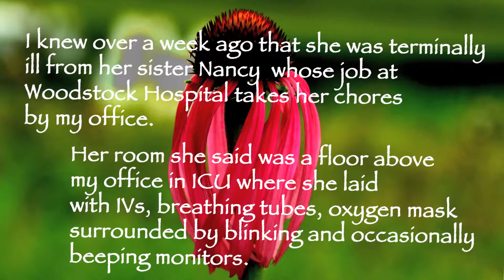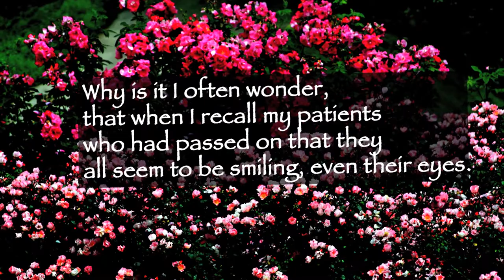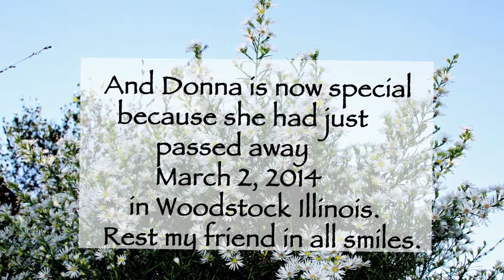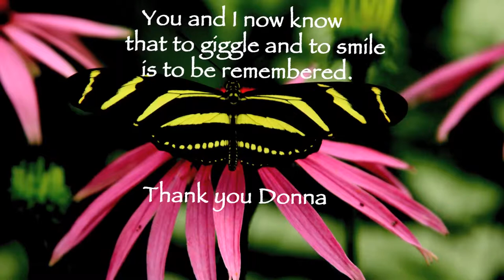Donna R Lewis- Photo Tribute by Dr. Leo Araneta Reyes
I knew over a week ago that she was terminally ill from her sister Nancy whose job at Woodstock Hospital takes her chores by my office. She was in ICU a floor above my office where she laid with IVs, breathing tubes, oxygen mask, surrounded by blinking and occasionally beeping monitors. Nancy asked if I had visited her yet and I responded, " No I do not intend to." Sounds heartless after having known her for over 35 years as a patient and later a friend working in the same building while I was in private practice. As she got older and weakened from a lifelong illness she maintained that giggle and resignation of life coming to an end not from a natural cause or old age but from an unfair merciless disease. "No, I do not intend to visit her", I repeated to Nancy. I continued, " We have said our goodbyes many times during house calls and telephone consultations." Those were the days I wish to remember DONNA R. LEWIS age 77 years when her smiles and giggles revealed no pain or discomfort and most of all without tubes and tiny blinking monitor lights in and around her. No I did not wish to visit her and replace the face of life that I remember with what I imagine I would have seen if I did see her one last time. Why is it I often wonder that whenever I recall my patients who had passed on that they all seem to be smiling, even their eyes. Now I wonder no more and remembering Donna's smiles is not a wonder but is now special because she had just passed away March 2, 2014 in Woodstock Illinois. Rest my friend in all smiles. Least you forget, Donna , yes I am talking to you,"  The doctors could never hide from you during  the many years  that you were our hospital switchboard operator in Woodstock.  Those were the days when with your clear steady voice you summoned us by our names,  not by beeps triggered by a  finger or worse,  a nudge from a vibrating pager. "